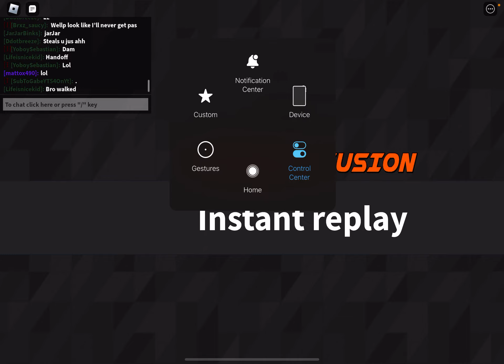Getting mercy rule in FF